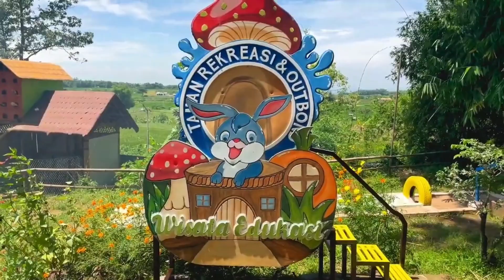FARIS KASIH MAKAN KELINCI - TAMAN KELINCI KSP WARUGUNUNG PACET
Apa kabar kalian.. Semoga baik dan sehat selalu yah
kali ini Faris lagi ada di wisata taman kelinci lagi nih
jangan bosan-bosan yah lihat Faris di taman kelinci
kelincinya jinak dan super gemoy loh

📍KSP Taman kelinci Pacet Mojokerto
      HTM : 10k/org

tamankelinci edukasianak outbond wisataanak bermaindanbelajar liburan pacet pacetmojokerto Ksptamankelinci jatim jawatimur hiburan bermain jalanjalan wisataterbaru fypシ fypシ゚viral#foryoupage